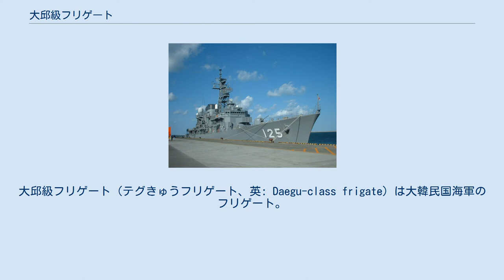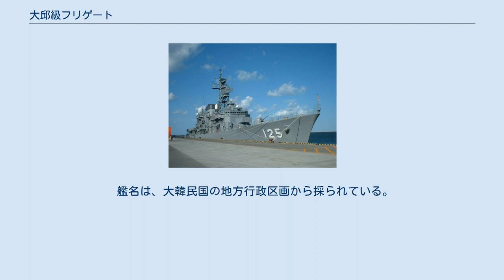大邱級フリゲート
大邱級フリゲート（テグきゅうフリゲート、英: Daegu-class frigate）は大韓民国海軍のフリゲート。
仁川級の改良艦型であり、沿岸防衛の中核戦力となる新型フリゲート（FFX）計画のバッチ2型として9隻の建造が予定されている。
建造費は3,200億ウォン。
 推進機関は、ガスタービン機関とディーゼルエンジンを動力にする発電モーターを組み合わせたハイブリッド式システムを採用するも、建造価格低減のためガスタービン機関をLM2500×2基からロールス・ロイス製MT30×1基に変更された。
また、武装は国産の個艦防空ミサイルおよびK-ASROC対潜ミサイルのためのVLSが装備されるなど、大規模な設計変更が行われている。
 ネームシップの大邱は2019年1月から4月末時点まで推進器の故障によりドックに係留中である。
スクリューが海底や海中物体に接触して破損した運用上の故障であったのか、設計や建造の問題を原因とする故障であったのか確認中である。
 2021年9月。
同級の複数の艦で推進軸とベアリングが干渉、破損しオイル漏れを起こす欠陥があることが公表される。
破損した部品を新しいものと入れ替えても最大速度を出せない状態であり、設計上の問題である可能性が指摘されている。
 艦名は、大韓民国の地方行政区画から採られている。